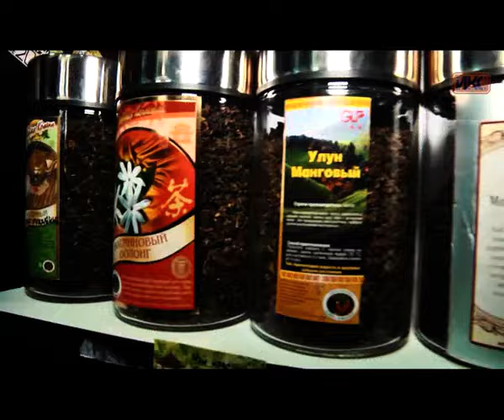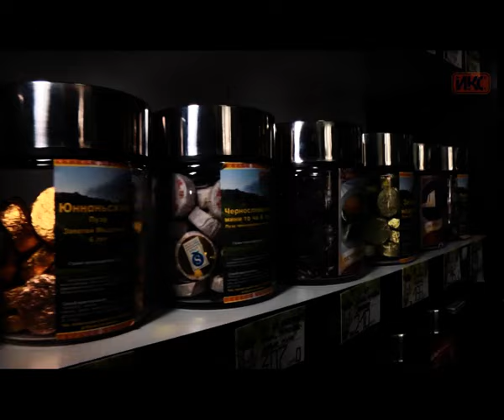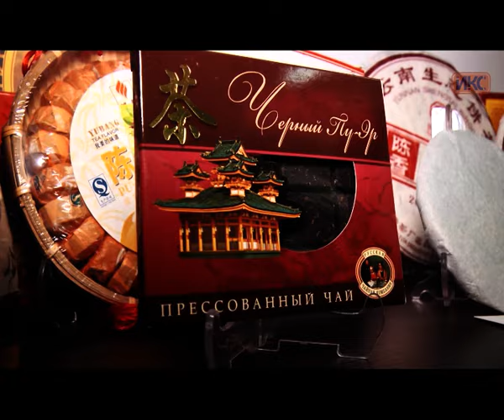Что интересно женщине. Выпуск 13. Приятное чаепитие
Какой чай взбодрит, а какой годится для задушевной беседы? Можно ли провести тест на свойства чайного листа в домашних условиях? Какой чайник считается лучшим для приготовления напитка? В программе «Что интересно женщине» ответы на вопросы даст эксперт